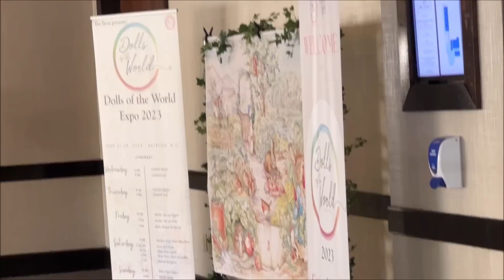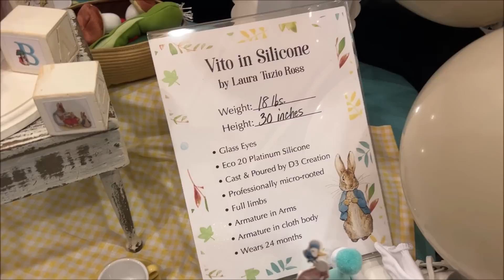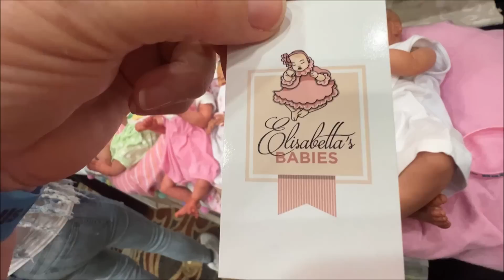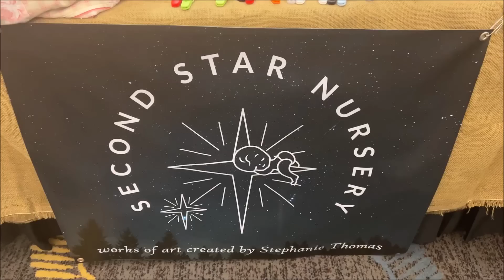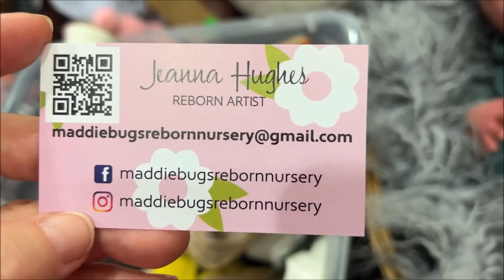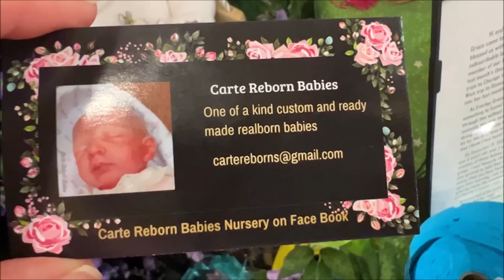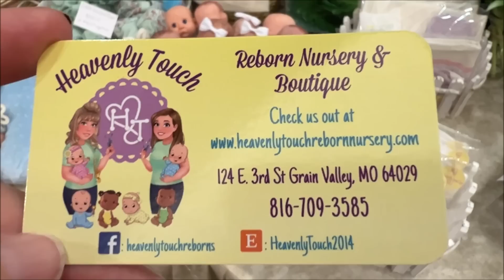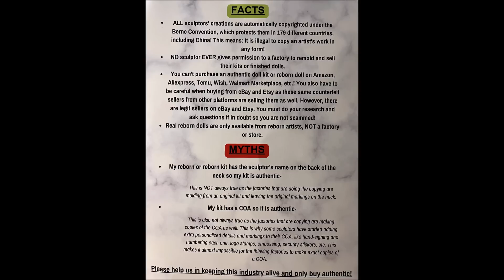HAVINGUON Dolls of the World Expo Doll Show Tour! Silicones & Reborns! Contest Dolls!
The best show video you will ever see! Havinguon Tour of the Dolls of the World Expo Doll Show! Come along with me and see it as if you were there with me! Reborns are life-like baby "DOLLS" not real babies. Adult collector